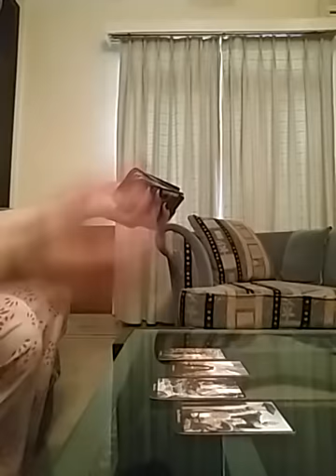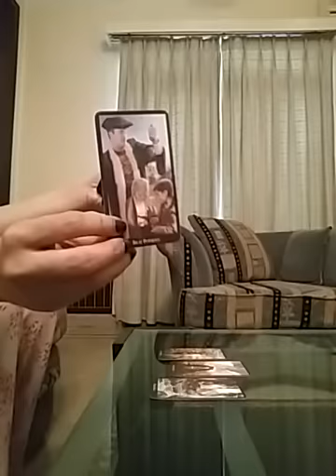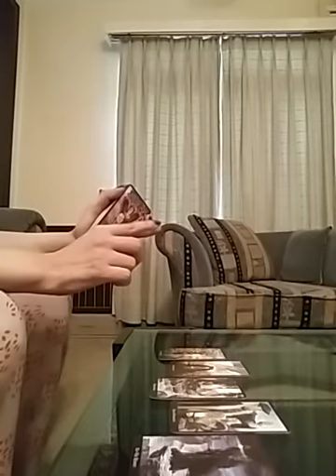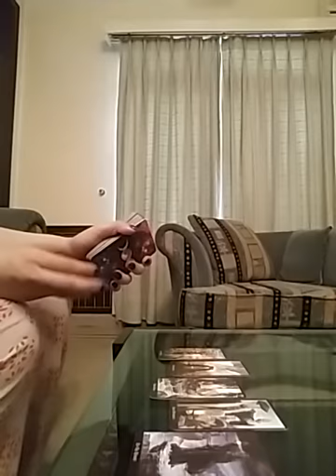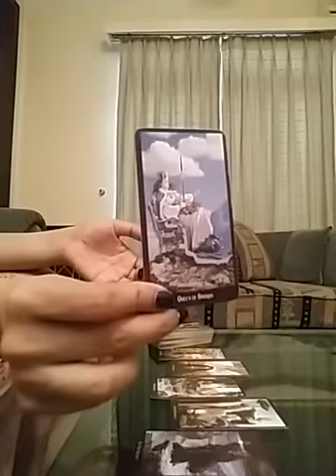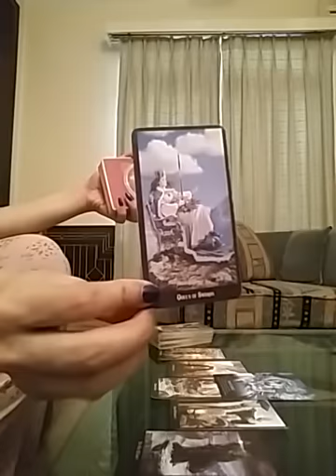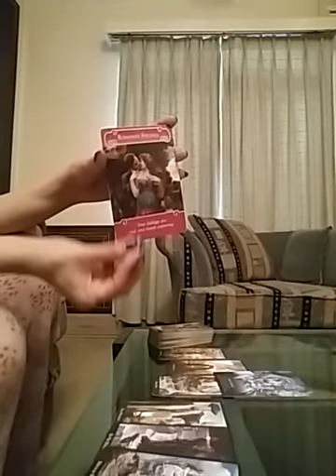Leo September 2020 ( 15 - 30 ) - Finally is Relationship k liye ki gai Duaein rang la rahi hain 💑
Services  i  offer :

1- 5 question reading - 80 USD

(13,000 - pkr)

2- 3 question reading - 65 USD

(10,000 - pkr)

3- 2 question reading - 52 USD

(8,000 - pkr)

4- 1 question reading - 32 USD

(5,000 - pkr)

5- Love n Relationships - 100 USD

(16,000 - pkr )

6- 10 Minutes customized  *SPIRITUALLY CHARGED*  affirmations that give 100% RESULTS and Get 1 question reading  FREE - 100 USD

(16,000 - pkr)

7- Consultation and step by step guidance to  MANIFEST  your Dream Desire and Goal.

(50,000 - pkr)

8- Unique Scripting technique to manifest your desire -  80 USD

(13,000 - pkr)

9- Protection from bad influences and energies  - 60 USD

(10,000 - pkr)

10- Removal of Black Magic  - 100 USD

(16,000 - pkr)

(10,000 - pkr)

(16,000 - pkr)

12- Dream  Interpretation  - 40 USD

(6,000 - pkr)

13- Spiritually Charged Affirmations + Unique Scripting Technique - 150 USD

(25,000 - pkr)